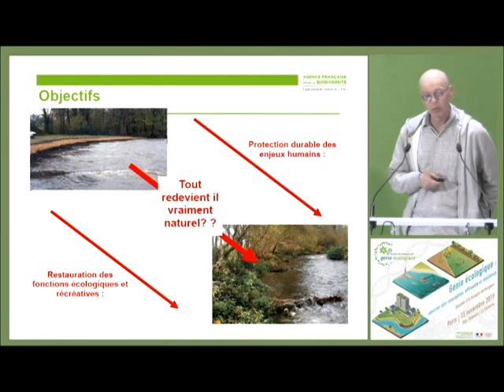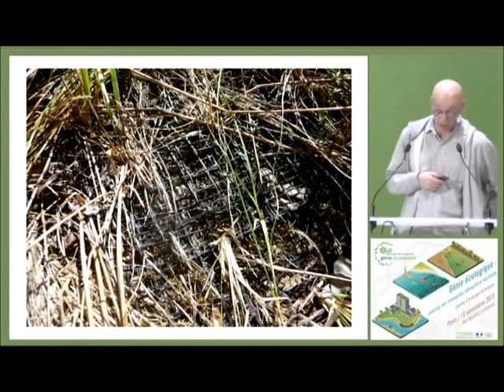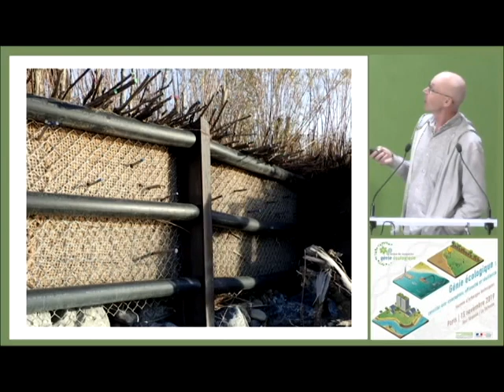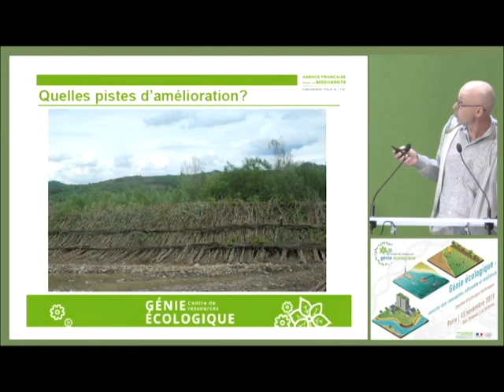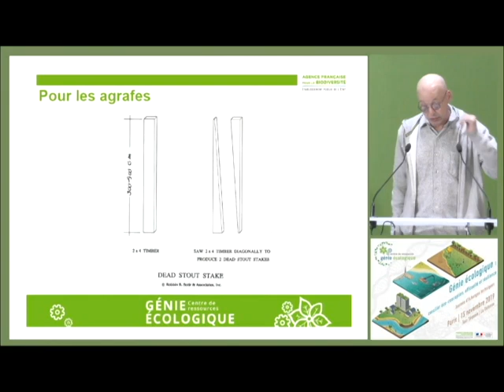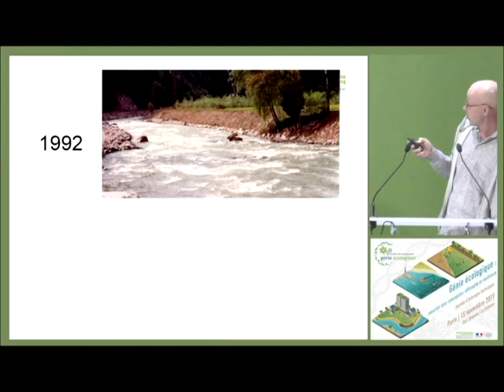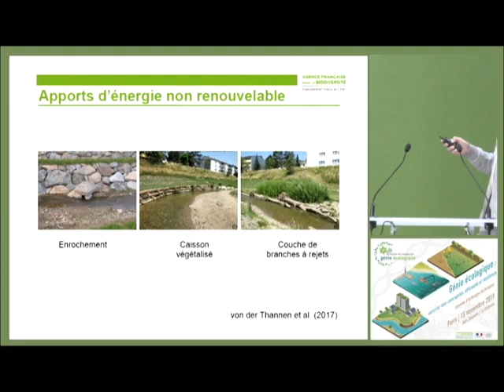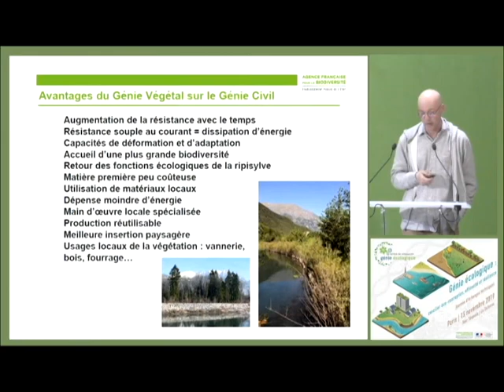André Evette - Génie végétal sur les berges de rivières